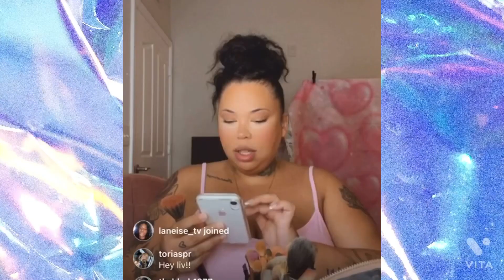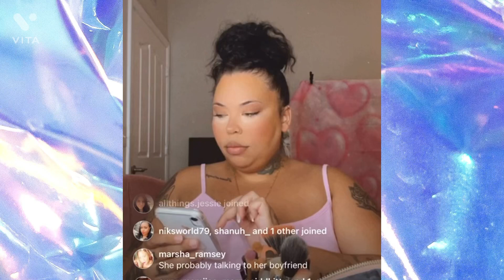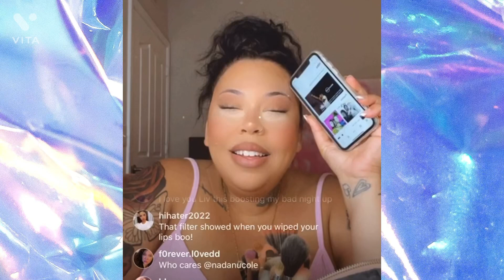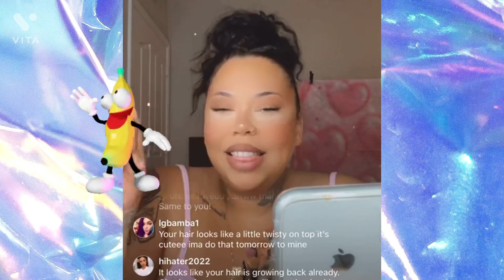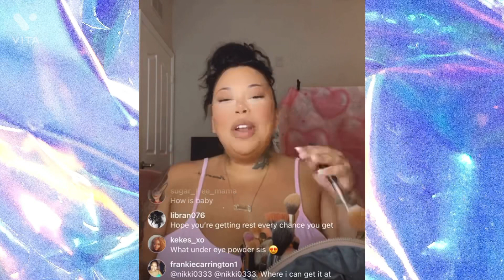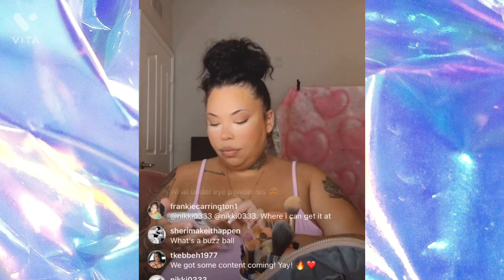Liv’s Life: You trying to act like you don’t care 👀 IG live